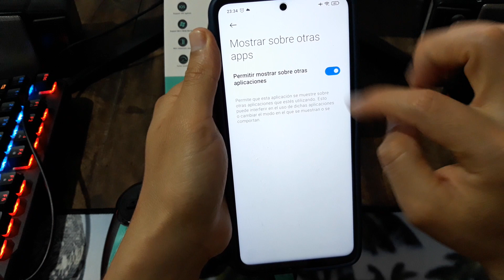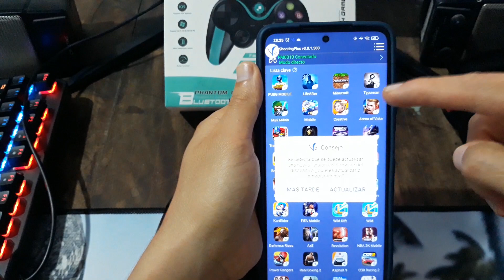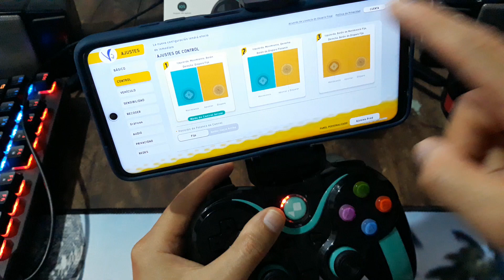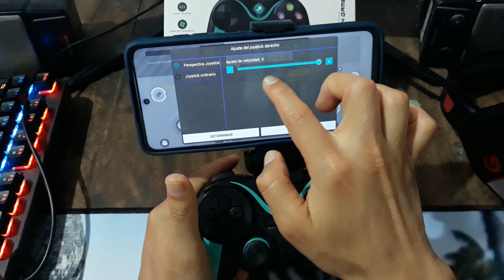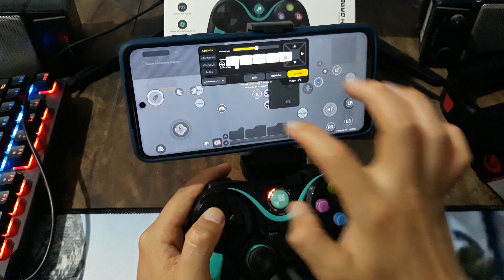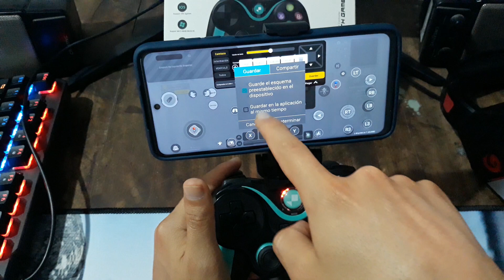Tutorial como jugar sausage man con mando para celular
App: Shootingplusv3            Modelo de mando: Feitun fm 0010
Realizamos contra entrega y envíos por olva courier.
                             Lima-Perú
SIGUEME: